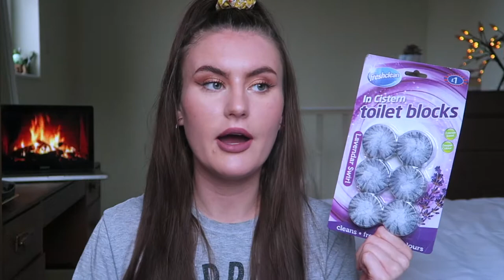B&M Haul!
Today's video is a B&M haul! xx

My Own Skincare Range: